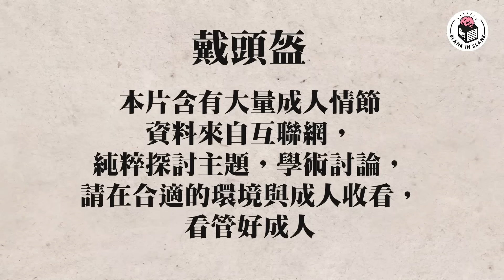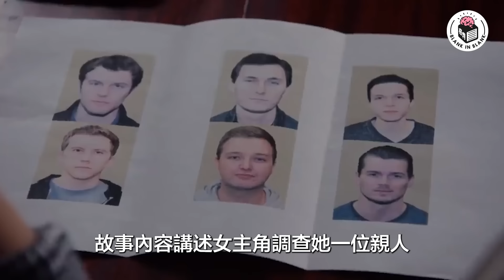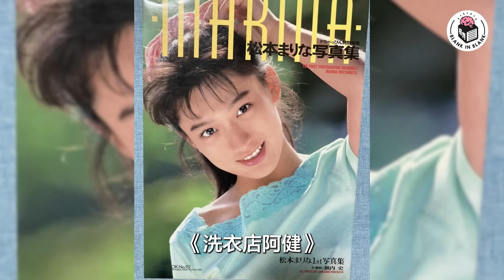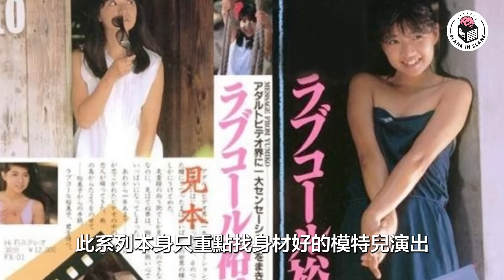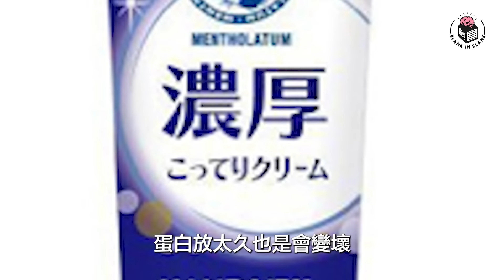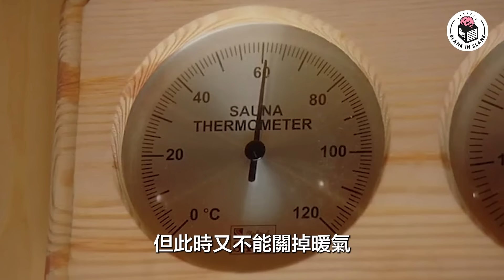💋 日本AV發展史，女優行業如何興起？｜格物冷知識｜格物致知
【格物致知】EP46 - 日本AV

0:00 intro
0:44 AV01
1:52 桃色電影
4:50 This AV
7:37 AV知多D
10:19 AV字典

‹Follow我們Instagram,跟貼最新情報！›